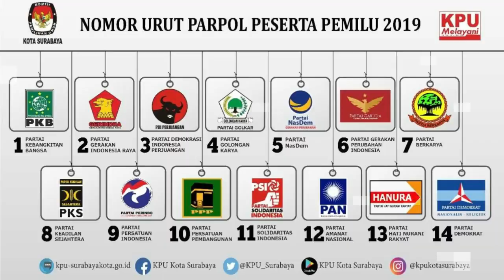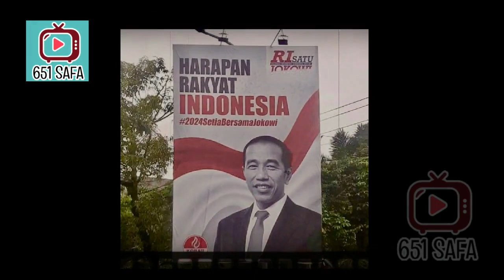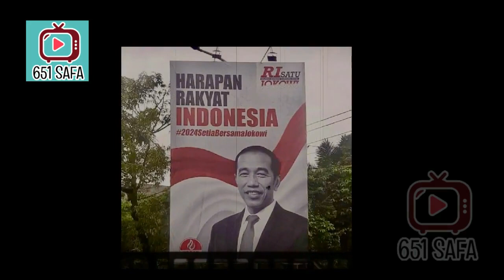TERB0NGKAR! JKW HADIRI APDESI 'P4LSU', DUKUNGAN ABAL2 KAH ?!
Mantan Wakil Ketua Umum Partai Demokrat (PD) Roy Suryo menyoroti kehadiran Presiden Joko Widodo (Jokowi) pada pembukaan Silaturahmi Nasional Asosiasi Pemerintah Desa Seluruh Indonesia (APDESI) Tahun 2022 di Istira Senayan pada Selasa lalu (29/3).

Menpora pada masa Kabinet Indonesia Bersatu II itu merasa heran dengan kehadiran Presiden Ketujuh RI tersebut pada acara organisasi yang kepengurusannya tidak diakui pemerintah.

Melalui akun @KRMTRoySuryo2 di Twitter, Roy menyatakan kepengurusan APDESI yang sah berada berada di bawah kepemimpinan Arifin Abdul Majid. APDESI kubu Abdul Majid juga terdaftar di Kementerian Hukum dan Hak Asasi Manusia (Kemenkumham).